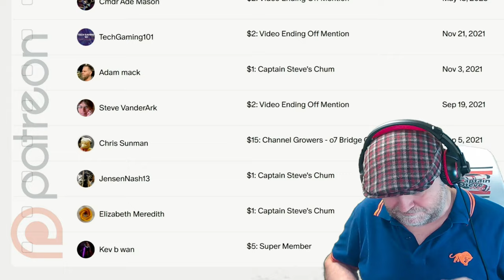Monster Hunter Wilds PC Vs PS5 - What Platform Will I Pre-Order ?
You play as a professional monster hunter, protecting the balance of the ecosystem and hunting monsters, and this episode I compare PS5 to PC.